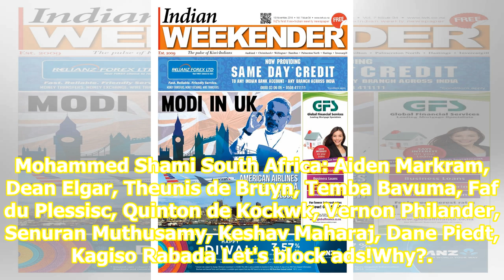India vs South Africa 1st Test, Day 2 Live Cricket Score Online: Agarwal falls for 215, Elgar get...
India vs South Africa 1st Test, Day 2 Live Cricket Score Online: Agarwal falls for 215, Elgar gets breakthrough

Rohit Sharma and Mayank Agarwal shared a 202-run opening stand on Day OneSource: AP India vs South AfricaIND vs SA 1st Test Live Cricket Score Streaming Online: Rohit Sharma departs for 176, his second-highest Test score. Keshav Maharaj took his wicket in the 82nd over. Mayank Agarwal hit his maiden...